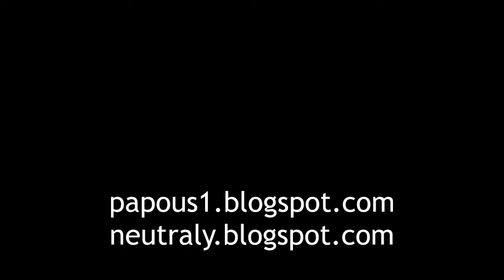JayKay a vrtulníky, 27.7.2022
JayKay and helicopters: extinguishing a large forest fire in the NP Czech Switzerland, 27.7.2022

Tankování vrtulníků v Labi u Hřenska skrz požár v NP České Švýcarsko.